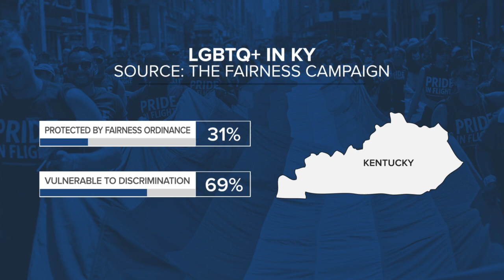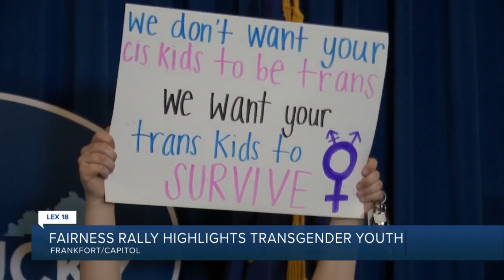Fairness Rally focuses on trans youth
Voices of the LGBTQ community rippled through Kentucky’s capitol during the Fairness Rally, bringing attention to recently proposed legislation. LEX 18's Megan Mannering reports.